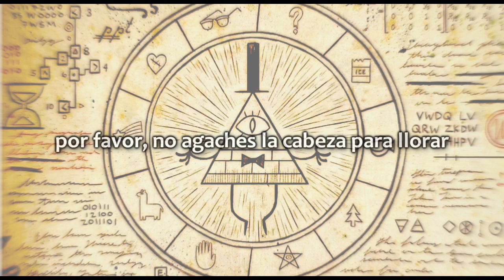I can't decide [Sub Español] Scissor Sisters.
Artista: Scissor Sisters
Álbum: Ta-Da (2006)
Canción 3/20: I can't decide (No puedo decidir)

Lyrics Original.
[Verse 1]
It's not easy having yourself a good time
Greasing up those bets and betters
Watching out now they don't four-letter
Fuck and kiss you both at the same time
Smells like something I've forgotten
Curled up died and now it's rotten

[Pre-Chorus 1]
I'm not a gangster tonight
Don't want to be a bad guy
I'm just a loner baby
And now you've got in my way

[Chorus]
I can't decide
Whether you should live or die
Oh, you'll probably go to heaven
Please don't hang your head and cry
No wonder why
My heart feels dead inside
It's cold and hard and petrified
Lock the doors and close the blinds
We're going for a ride

[Verse 2]
It's a bitch convincing people to like you
If I stop now call me a quitter
If lies were cats you'd be a litter
Pleasing everyone isn't like you
Dancing jigs until I'm crippled
Slug ten drinks I won't get pickled

[Pre-Chorus 2]
I've got to hand it to you
You've played by all the same rules
It takes the truth to fool me
And now you've made me angry

[Chorus]
I can't decide

[Verse 3]
Oh I could throw you in the lake
Or feed you poisoned birthday cake
I won't deny I'm gonna miss you when you're gone
Oh I could bury you alive
But you might crawl out with a knife
And kill me when I'm sleeping
That's why

[Chorus]
I can't decide

Ya déjeme en paz carajo  ya sé que me equivoque y puse "Mirir" en vez de morir XD pero acepto que es gracioso y que me recuerda al meme de Bob esponja.
En vez de verlo como error véanlo como un juego de "Encuentra donde se equivoco este pendejo" Ok ya, ya me dejo de mamadas. Espero les gustase el vídeo y no les diera cáncer con mi ortografía.